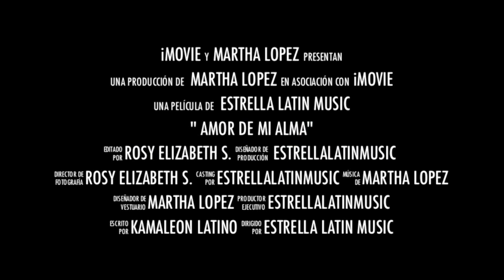Amor de mi Alma MARTHA LOPEZ by Estrella Latin Music VIDEO FULL HD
Martha Lopez 2014 Amor de mi Alma
Video realizado en los estudios de la prestigiosa productora Internacional Estrella Latin Music 2014...